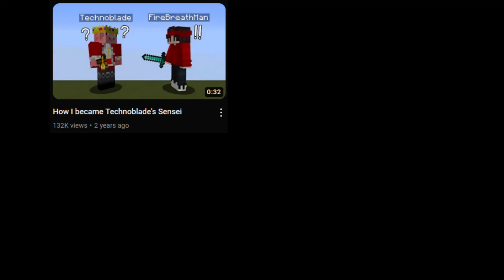we trapped @FireBreathMan LIVE on hoplite battle royale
me and my friends trapped @FireBreathMan twice while he was livestreaming hoplite battle royale on twitch
also @fruitberries was there and he approved lol
now i want all the views lol

my teammates: dangamermx and ohsnowman
song: rooftop run classic from sonic generations ost

server: hoplite battle royale (@SpeedSilver 's new uhc server)
gamemode: civilizations (teams of 9)
minecraft: feather client 1.20.1 java edition